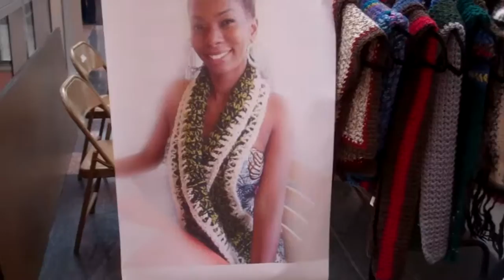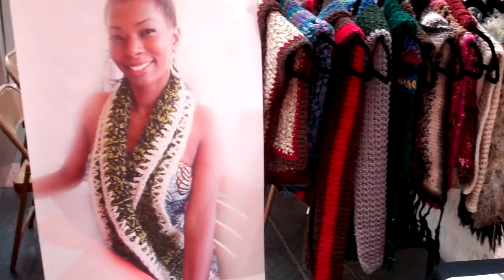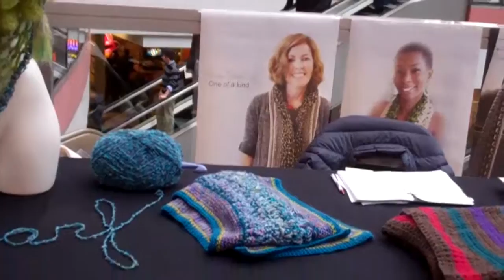The Sharon DeLaCruz Scarf.mp4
Scarf Designer, Sharon DeLaCruz shows her work